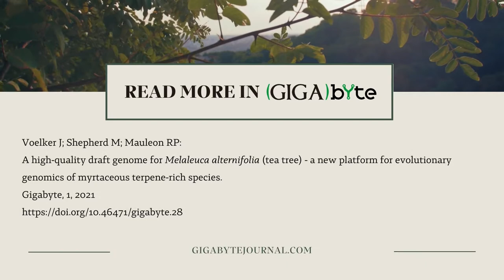Julia Voelker on the Tea Tree Genome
Julia Voelker from Southern Cross University in Australia talks about her new GigaByte publication presenting the reference genome of the tea tree (Melaleuca alternifolia). This reference providing a new platform for evolutionary genomics of these myrtaceous species that produce terpene-rich essential oils with therapeutic and cosmetic uses around the world.

Read more in GigaByte:

Julia Voelker, Mervyn Shepherd, Ramil Mauleon, A high-quality draft genome for Melaleuca alternifolia (tea tree): a new platform for evolutionary genomics of myrtaceous terpene-rich species, Gigabyte, 1, 2021